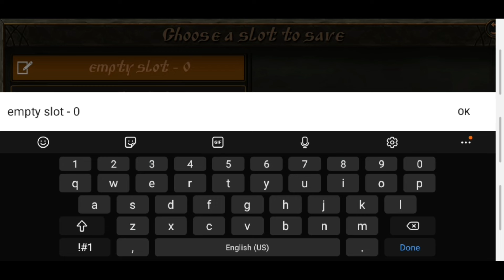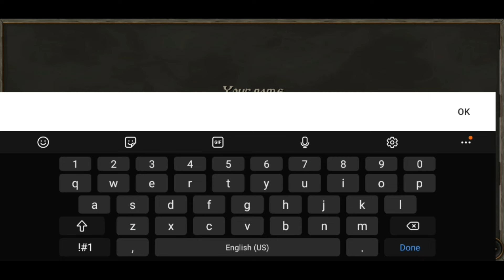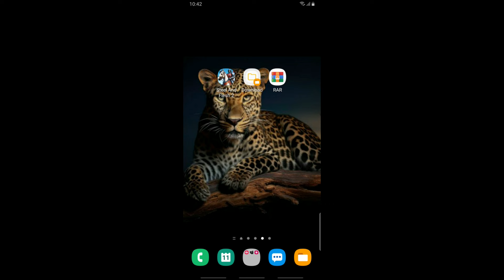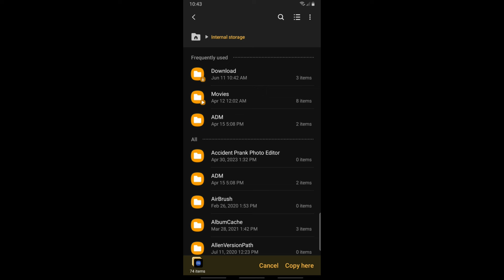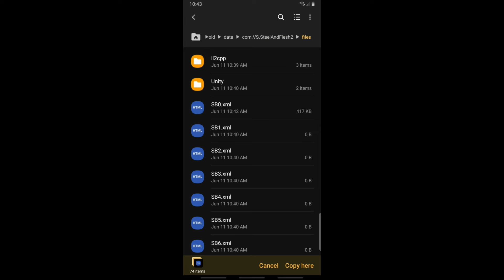SAVE DATA STEEL AND FLESH 2 STRONG ARMY AND IMMORTAL HERO SLOT-0 | NO PASSWORD & FREE DOWNLOAD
Steel and Flesh 2 V2.0 apk for android phone:
Free download | Free to use | No copyright | MOD | HACK | CHEAT

Here's my Mod (BUG IS FIXED)
Free Download Link:
► With 5,000,000 Gold
or
►With MAX GOLD:
or
► MOD with ONLY the maximum player level, without anything else (no army, heroes, cities, things, production...)
Save/Slot Name = Gold King
Player Name: Eminem
Name of state= Rapgod

►:FEATURES:◄
Gold: 5,000,000 Only + Income
Max All Stats: ✔
Max Level: 50 ✔

Fame: MAX ✔
Respect: MAX ✔
The right to the throne: MAX ✔
Fighting Spirit: MAX ✔
Lords support: MAX ✔

Companions and books: ✔
Over 500,000 soldiers: ✔
Cassles: 3 ✔
King / Monarch of 3 Islands: ✔

Infinite Gold: No ❌
Infinite Army: No ❌
Infinite Life: No ❌
Infinite Stamina: [Difficulty: Default]
Infinite Food: [Difficulty: Default]
Invincible Hero:✔
Invincible Companion:❌

Timestamps
0:00 Intro & Instructions
4:36 Demo

How to apply the MOD to the game.
How to add mod files to the game.